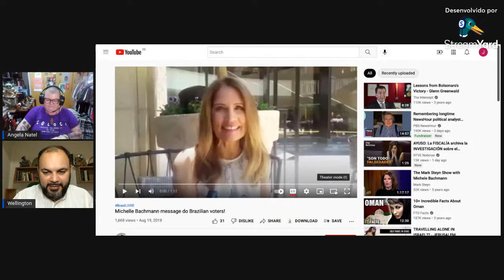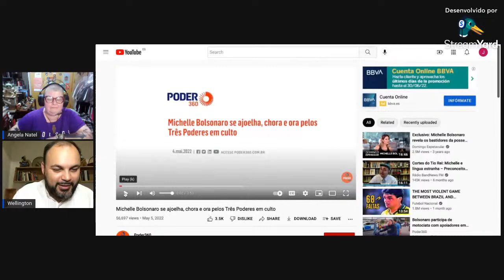Teologia do Domínio - Wellington Barbosa em conversa ao vivo com Angela Natel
Referências para leitura e estudos posteriores

Religião e repressão: Rubem Alves; 2005 – Editora Loyola
Inquisição sem fogueira: João Dias de Araújo; 2020 – Resistência Reformada
Fundamentalismo religioso cristão: André Chevitarese, Juliana Cavalcanti, Sérgio Dusilek, Tayná Louise de Maria; 2021 – Editora Kliné
House of Cunha-Os líderes pentecostais dão as cartas: Max Cassin; 2021.
Necropolítica e Cristofascismo: Victor Pereira Aversa; 2021 – PUC/SP.
Piedade Pervertida: Ricardo Quadros Gouvêa; 2021 – Editora Recriar/ Resistência Reformada
Protestantismo Tupiniquim- Hipóteses sobre a (não) Contribuição Evangélica à Cultura Brasileira: Gedeon Freire de Alencar; 2005 – Arte Editorial

Em Inglês:
Jesus and John Wayne - How White Evangelicals corrupted a faith and fractured a nation: Kristin Kobes Du Mez; 2020.
An Indigenous People’s History of the United States: Roxanne Dunbar-Ortiz; 2014
The Power Worshippers – Inside the dangerous rise of religious nationalism: Katherine Stewart; 2020.
White Evangelical Racism – The politics of morality in America: Anthea Butler; 2021.

FORMAS DE PAGAMENTO:
2. PicPay: @angelanatel
3. Mercado Pago (nesse caso acrescentando 5 reais ao valor total)